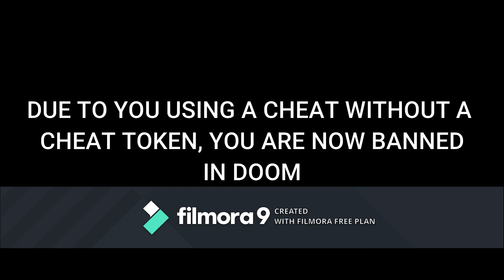If Doom was made by EA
what a terrible to happen to doom if it was made by EA